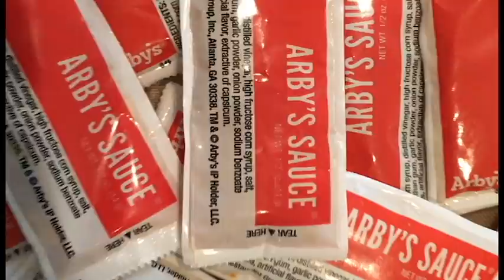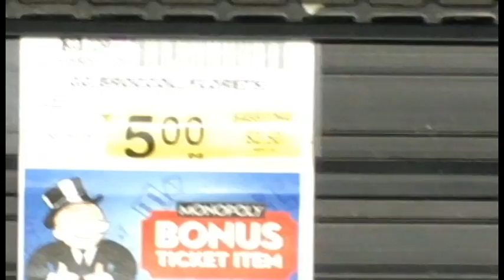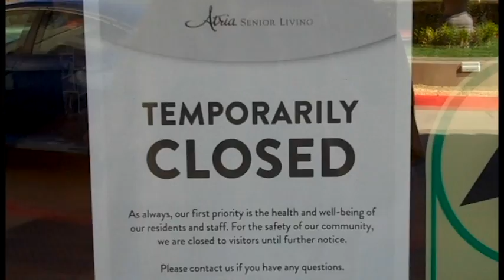Eric Trovinger FTVM M30 Week One